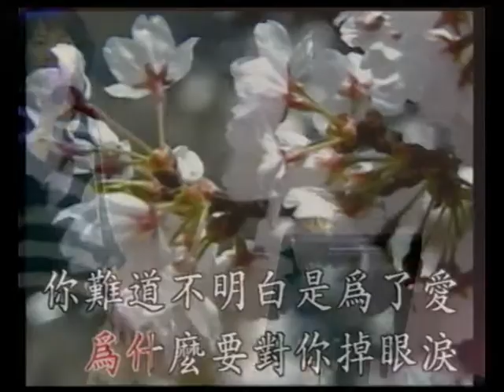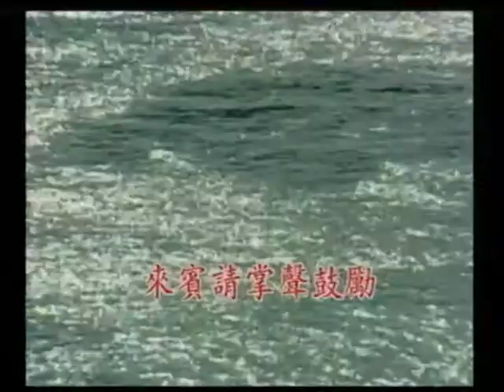許美玲~情人的眼淚變奏曲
貝斯特之友許美玲~情人的眼淚變奏曲